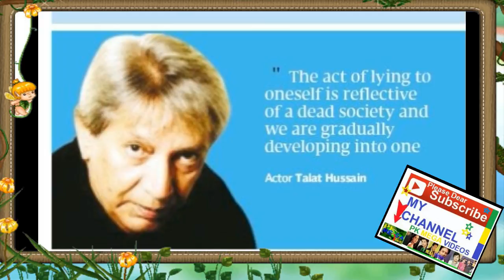TALAT HUSSAIN TV ACTOR KI ZINDGI KI MAKAML KHANI (BIOGRAPHY) 2017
Born  Talat Hussain Warsi
1945
Delhi, India
Occupation  Actor
Years active  1964–present
Spouse(s)  Dr. Rakshanda Talat
طلعت حسین کا تعلق پڑھے لکھے اور روشن خیال گھرانے سے تھا ۔ ان کے والد تقسیمِ ہندسے پہلے سرکاری ملازم تھے اور والدہ ریڈیو پر شوقیہ پروگرام کیا کرتی تھیں۔ طلعت حسین کے علاوہ ان کا ایک اور بھائی بھی تھا ۔ یہ خاندان لوگ دہلی سے ہجرت کر کے پاکستان آئے ۔ جب طلعت حسین کی عمر 3 سال تھی تب ان کے والدکی پوسٹنگ راولپنڈی میں ہو گئی تھی ۔ بڑی مشکل سے اپنا سامان بچا کر پنڈی بھجوایااور خودکراچی کے راستے پاکستان پہنچے تو پتہ چلا کہ والد صاحب کو کراچی میں تعینات کر دیا گیا تھا ۔ بعد میں ان کو دمے کا مرض لاحق ہو گیا۔اوراوور ڈوز انجکشن کی وجہ سے ان کی ایک ٹانگ مفلوج ہو گئی تو وہ بستر کے ہو کر رہ گئے۔ انہی دنوں کراچی ریڈیو کا آغاز ہوا توان کی والدہ نے وہاں ملازمت کر لی اور آخری دم تک ریڈیو سے وابستہ رہیں۔

ان کی والدہ طلعت حسین کے اس فیلڈ میں آنے کے سخت خلاف تھیں ۔ ان کی خواہش تھی کہ بیٹا سول سروس میں جائے ۔ پھر رشتے داروں کے سمجھانے پر وہ طلعت حسین کو ریڈیو لے کر گئیں ۔ان کا آڈیشن کروایا۔اس زمانے میں بچوں کے لئے ایک پروگرام ہوا کرتا تھا۔’’سکول براڈ کاسٹ ‘‘جس میں تعلیمی نصاب پر مبنی ڈرامائی فیچر ہوا کرتے تھے توطلعت حسین نے والدہ سے اصرار کیا کہ یہ پروگرام کرنے سے مجھے تعلیم میں بہت فائدہ ہو گا۔ اس طرح ریڈیو پر کام شروع کیا۔داد ملتی گئی، لوگ پسند کرنے لگے۔پھرانہوں نے سٹوڈیو 9 میں کام شروع کر دیااور ان کی والدہ کوشش کے با وجودان کو روک نہیں سکیں اور وہ کام کرتے رہے ۔ .[1]

1972ء میں ان کی شادی پروفیسر رخشندہ سے ہوئی ۔ ان کے دو بیٹیاں اور ایک بیٹا ہوئے ۔ انگلش لٹریچر میں گریجو ایشن کیا ۔ پھر لندن جا کر تھیٹر آرٹس میں لندن اکیڈمی آف میوزک اینڈ ڈرامیٹک آرٹ سے ٹریننگ حاصل کی اور گولڈ میڈل حاصل کیا۔

کیرئر کا آغاز سینما میں گیٹ کیپر کے طور پر کیا ۔بعدمیں جب سینما کے مالک کو ان کے انگریزی بولنے کی قابلیت کا علم ہوا تو اس نے انہیں گیٹ بکنگ کلرک بنا دیا ، یہ ان کی زندگی کی پہلی ترقی تھی ۔ .[2]

انہوں نے ایکٹنگ کی تعلیم لندن میں حاصل کی ۔ بچپن میں انہیں گائیکی‘ مصوری اور کرکٹ کا شوق تھا